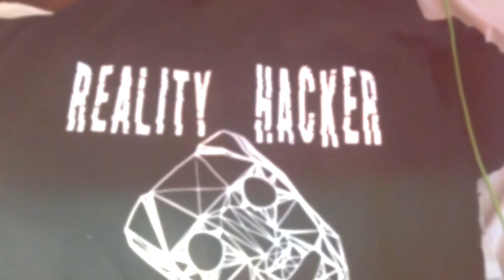Island boys kissing each other